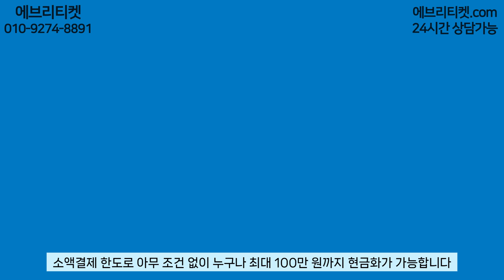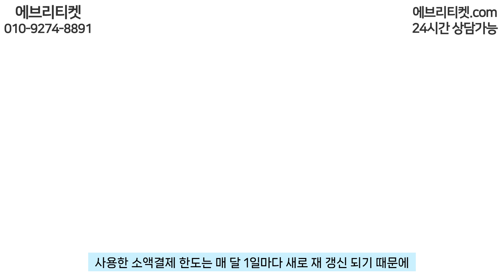휴대폰 소액결제현금화 5분만에 100만원 만드는 최저 수수료 최고 지급율 진행 업체 추천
휴대폰 소액결제 한도로 5분 만에 100만 원 즉시 만드는 방법~!

요즘은 소액 대출 보다는 휴대폰 결제 한도를 통하여
모바일 상품권을 구매 후 다시 재 판매 하는 방법으로
빠르게 비상금 마련이 가능하다는 사실, 알고 계셨나요?

정식 업체에서 낮은 수수료로 소액 결제 한도 현금화 하는 방법
이용 방법부터, 제가 찾아보고 비교해서 업체 추천까지 해드릴테니
소액 결제 현금화 하실 분들은 오늘 영상 꼭 확인 해 주세요